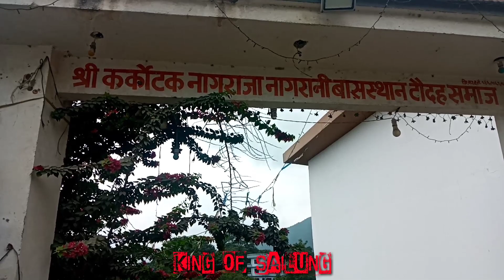टौदहको बिशेषता (Beautiful Taudaha)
काठमाडौं खाल्डोको पानी बाहिर गईसकेपछी बनेको प्राकृतिक ताल कृतिपुरको टौदह र धापाखेलको नागदह हुन्।